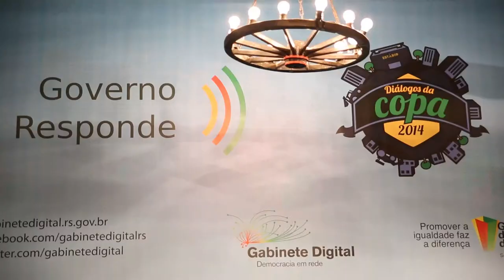Beneficiários do Pronatec falam da importância da Copa do Mundo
"Legado" é daquelas palavras que, de tão usadas, têm seu sentido diluído e reinterpretado múltiplas vezes. No RS, há uma leitura muito clara: quase 49 mil pessoas capacitadas em todo o estado via Pronatec para receber e atender os turistas da Copa do Mundo. Confira o depoimento dos beneficiários no evento "Governo Responde: Diálogos da Copa"